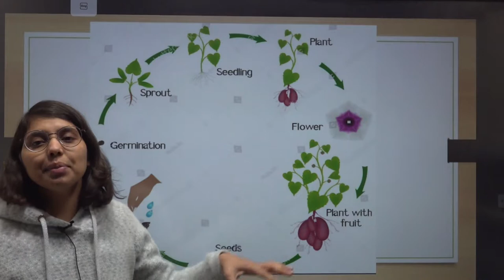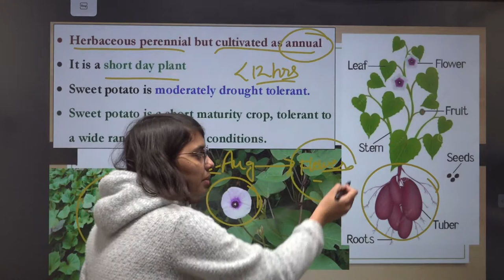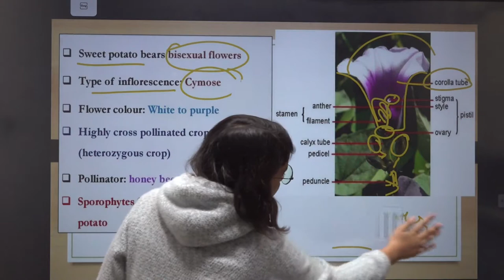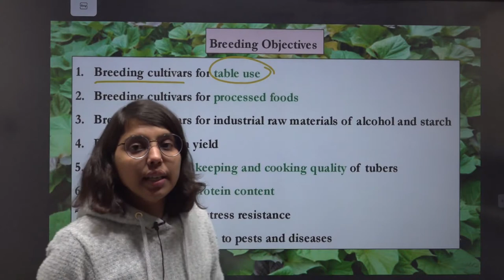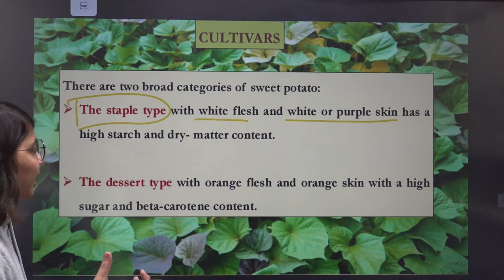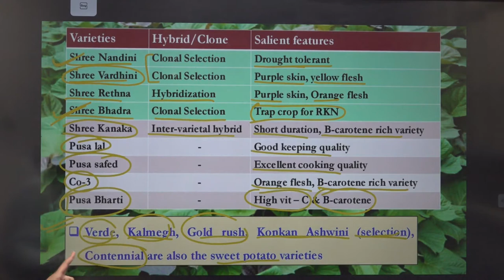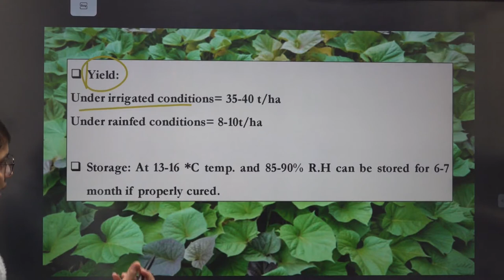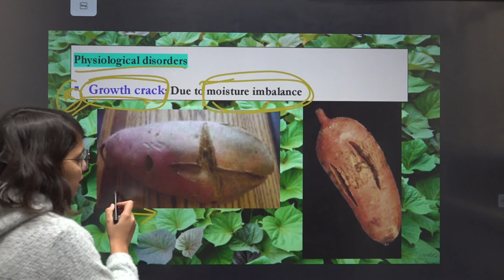Sweet Potato by Kalpana Yadav | JRF, SRF, AFO mains, Pre-PG, NABARD, FCI, SO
The lecture is oriented for preparation of competitive examination and it includes important points about sweet potato.